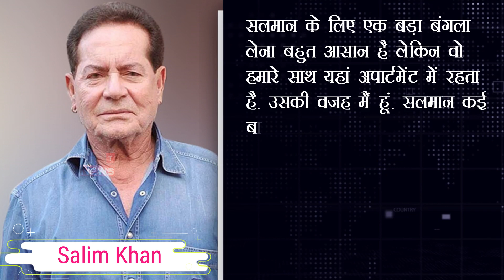Salman khan के छोटे से घर में रहने की वजह आई सामने , पिता Salim khan ने खोला राज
Salman khan के छोटे से घर मर रहने की वजह आई सामने , पिता Salim khan ने खोला राज